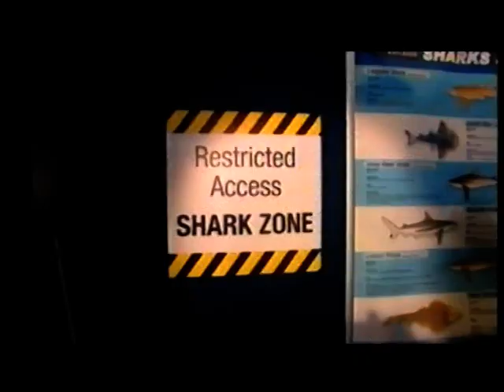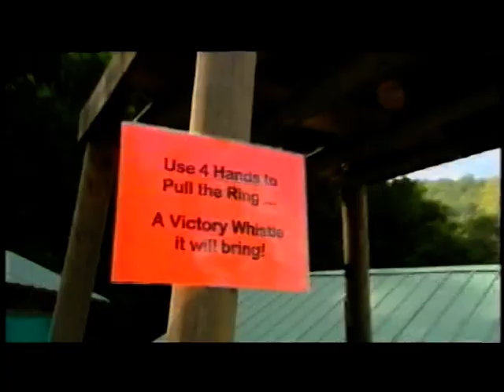Camp Orange- Series 5, Episode 4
From 2009's 5th season 'The Final Frontier'